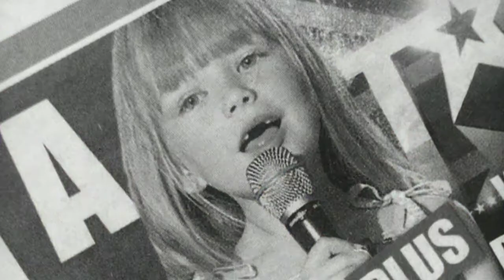Connie Talbot's Photos On Her Instagram VII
I really hope you love it guys!